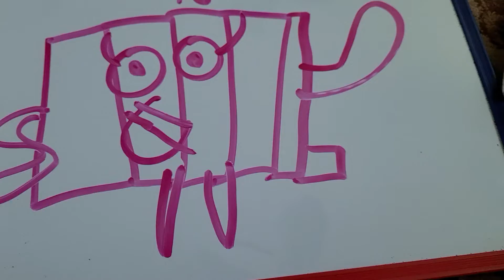Arthurblocks 41 to 50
Halfway 2 100! YAY!